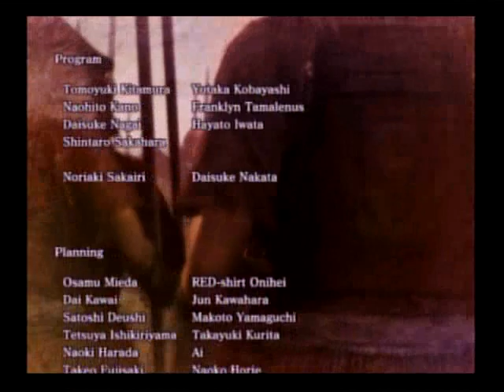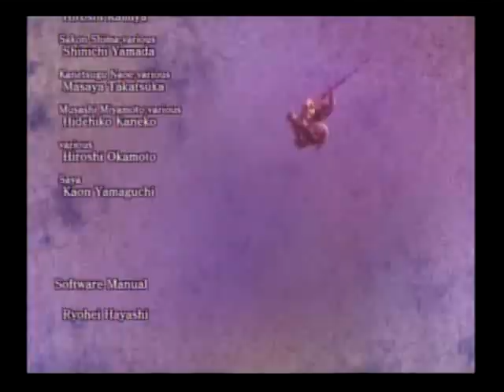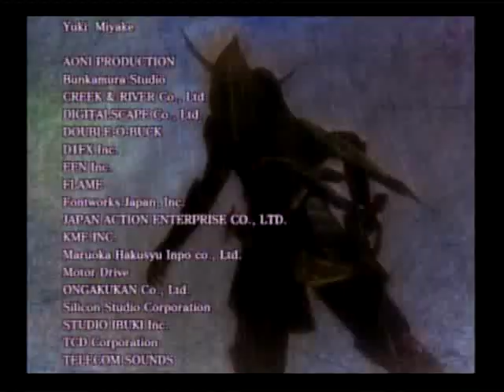Sengoku Musou 2 (Samurai Warriors 2) Ending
Language & Subtitles: Japanese
Clip from KOEI Warriors: koeiwarriors.simgames.net